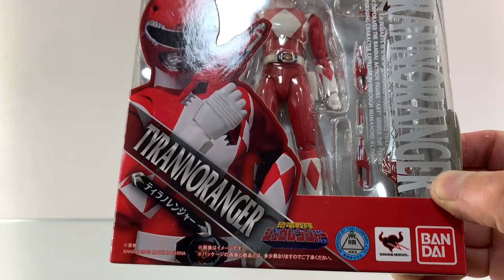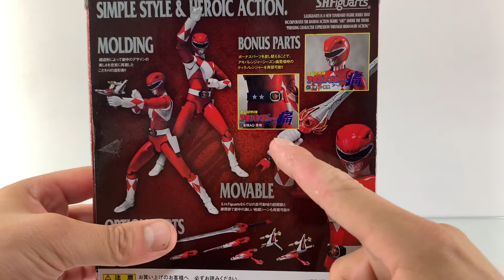S.H.Figuarts Power ranger / Ranger vermelho Unbox & Review PT-BR